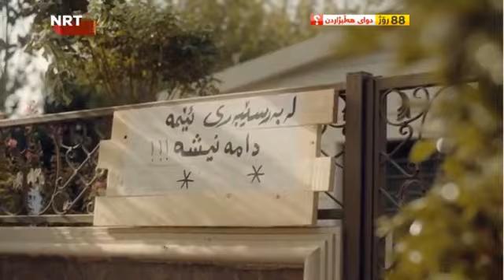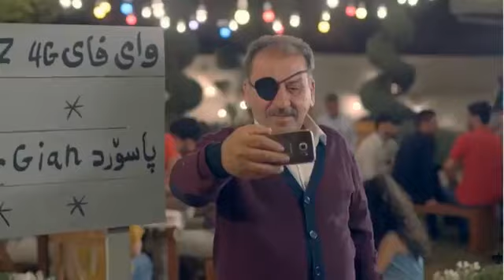ڕاستەوخۆ بەرنامەی تاوتوێ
nawaynwe 2018
nrt tv
sarkawt shamsadi
karzan osman